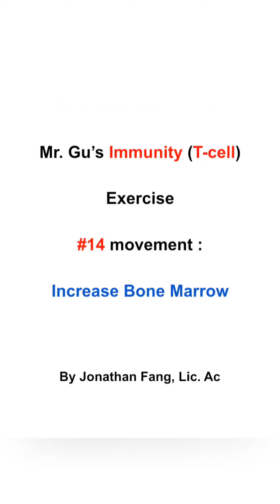#14: Increase Bone Marrow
Mr. Gu’s Immunity (T-cell)  Exercise
#14 movement : Increase Bone Marrow Clench teeth tightly. Pound upper thighs with fists. Extend head toward ceiling to straighten cervical vertebrae. Bounce body up and down.
Please do each movement for 30 seconds to 1 minute.

** The following link is a google doc which includes complete warm-up and 15 actions, providing pictures and key tips at a glance.

By Jonathan Fang, Lic. Ac